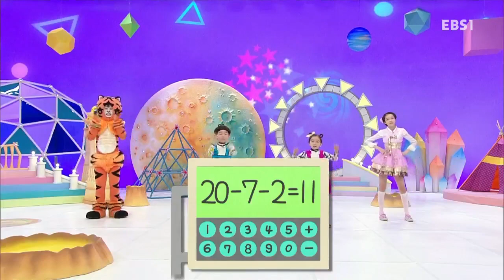수학이 야호 - 빼고 또 빼기_#001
빼고 또 빼기,

수학에 대한 두려움은 생활 속에서 수학적인 경험을 미처 인지하지 못하고, 수학의 활용성에 대해 깨닫지 못함으로써 비롯된 것입니다.

수학이 야호는 수학동화와 생활 속 소재를 활용한 재밌는 스토리를 애니메이션,노래와 챈트를 통해 수학적 개념을 익힐 수 있도록 도와줍니다.

본 프로그램은 암기와 반복, 복잡한 문제 풀이로 인해 따분하고 어려운 것으로만 인식되고 있는 수학에 대한 오해를 풀어주고 수학에 대한 흥미와 내적 동기를 길러주어 단순히 정답을 찾는 것에서 멈추지 않고 정답을 찾기까지의 창의적인 문제 해결 과정을 체계화 시켜줍니다.

 수학이 야호는 유아기의 발달적 특징과 호기심을 사고력과 창의력 향상으로 유인할 수 있는 연결고리이자 유아들이 생활 속에서 수학에 흥미를 가질 수 있도록 하는 학습 도우미로 부모들의 역할을 안내할 것입니다.